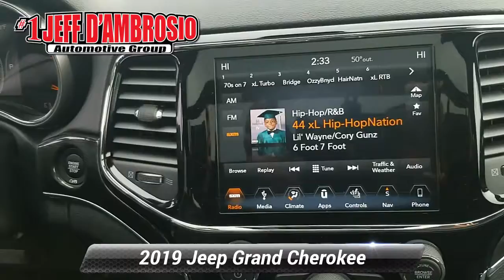Certified 2019 Jeep Grand Cherokee Trailhawk, Downingtown, PA D15151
1221 E. Lancaster Ave

Destination Downingtown! Jeff D'Ambrosio the dealership you can trust! Over 38 Acres of New & Pre-Owned Cars, Van, Trucks & SUV's. Guaranteed you will get the lowest Price from us or we will beat it!2019 Jeep Grand Cherokee Trailhawk LUXURY GROUP Granite CARFAX One-Owner. Clean CARFAX. Certified.

[RLVID:28056:00c47d06c76fd494:c8d86731e9549293:1]